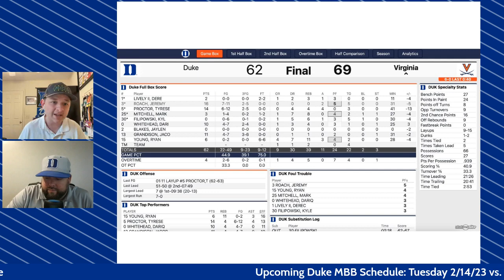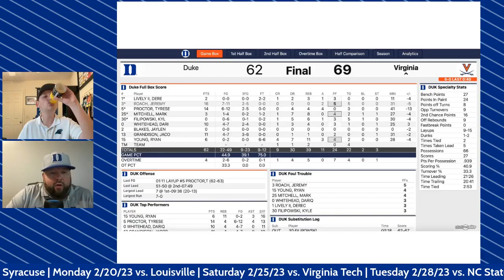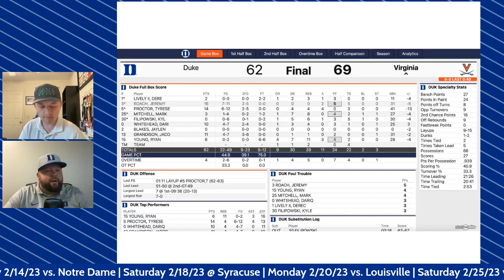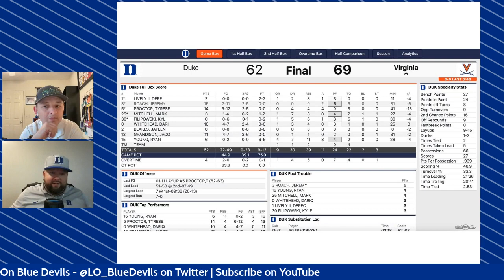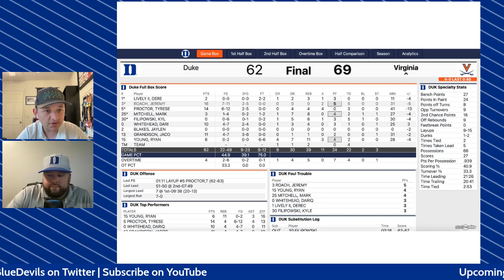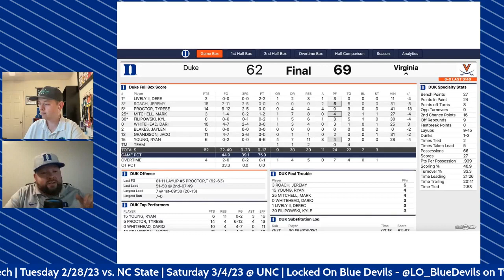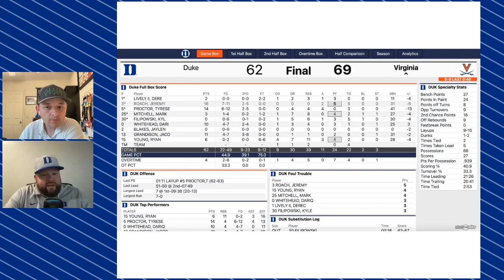Duke Men's Basketball Robbed By Officiating at Virginia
JJ Jackson chats with Josh Cox of Duke Football Talk's Section 17 Podcast about the missed call at the end of the Duke Men's Basketball vs. Virginia game. Kyle Filipowski should have been granted two free throws with no time on the clock to give Duke a chance to win. We discuss the ACC's statement and more.

Built Bar

FanDuel